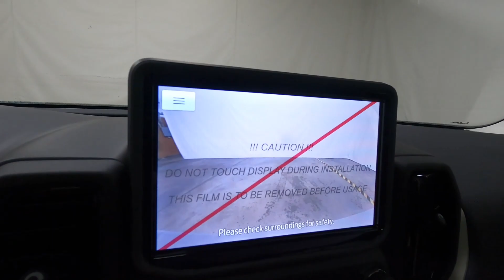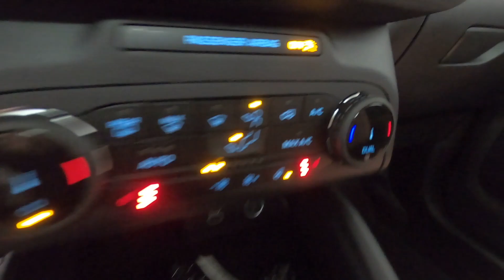New 2023 FORD BRONCO SPORT Heritage Limited SUV For Sale In Columbus, OH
Please visit Ricart Ford to view this New ROBINS EGG BLUE 2023 FORD BRONCO SPORT Heritage Limited for sale near Columbus, Ohio.

Stock #: FTP1949

Description:
2023 FORD BRONCO SPORT Heritage Limited
New 2023 Ford Bronco Sport Suv is For Sale in Columbus, Ohio. This model has a EcoBoost 2.0L I4 GTDi DOHC Turbocharged VCT engine, Automatic transmission, and is finished in Blue paint. Whatever questions you might have about this vehicle, you can be certain that our sales advisors can assist you every step of the way. On top of that, our financing experts are prepared to help you find the lease or finance option that is right for you. Find us at 4255 S Hamilton Road in Groveport, OH 43125, servicing customers throughout Central Ohio.